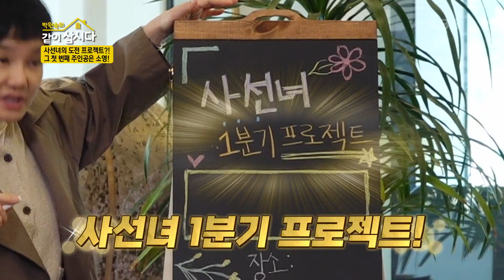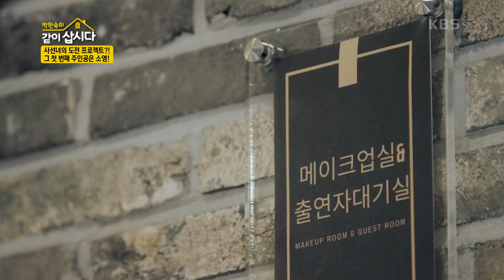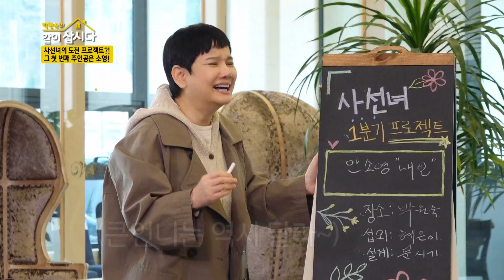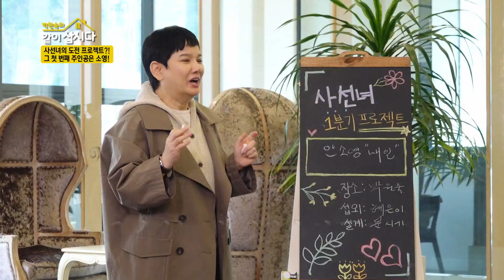1분기 프로젝트 주인공은 소영!😎 소영의 프로젝트를 위한 자매들의 열혈 서포트😁💪 [박원숙의 같이 삽시다 2021] | KBS 230411 방송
1분기 프로젝트 주인공은 소영!😎 소영의 프로젝트를 위한 자매들의 열혈 서포트😁